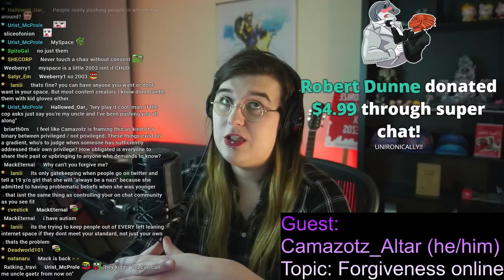Is Forgiveness Possible? Friendly Convo with Camazotz_Altar ANGERS His Chat?!